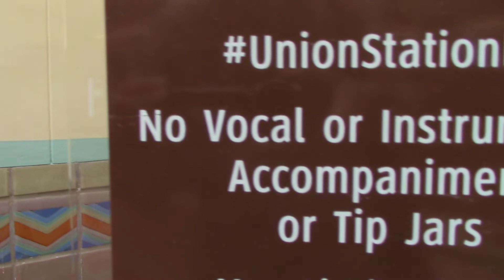My Piano Practice Session at Union Station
I was walking through Union Station for a shoot and I saw a Piano available to the public. I asked my brother to film me while I practiced and this is what you get. I've been doing piano off and on for a year now so if anyone has tips let me know.